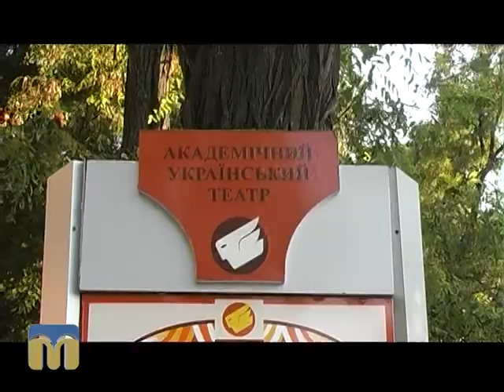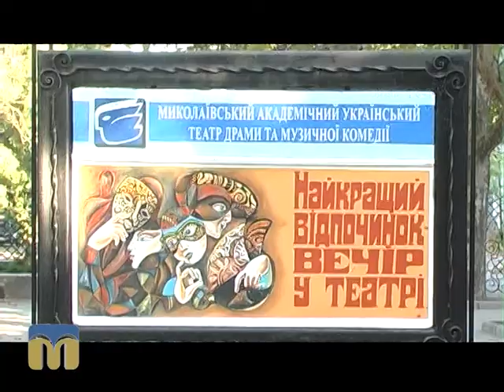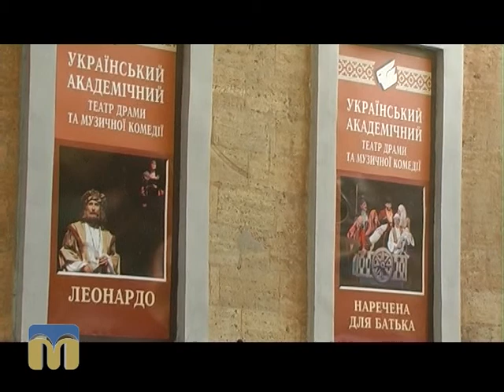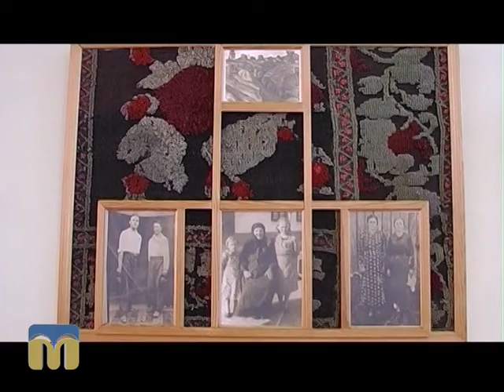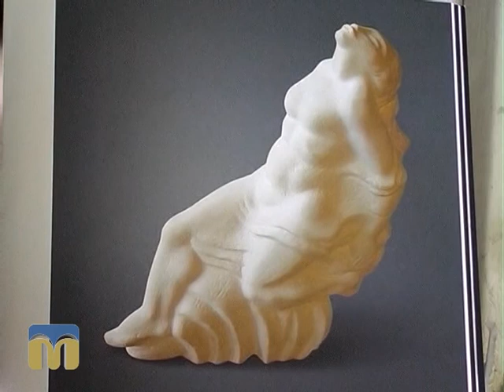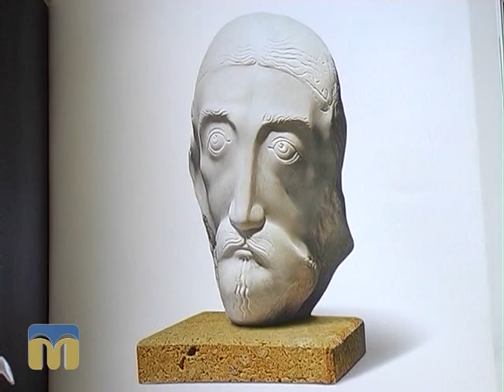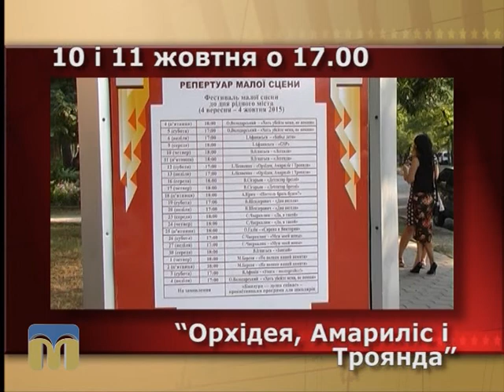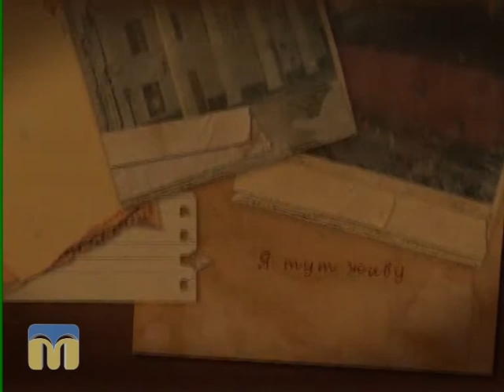Я тут живу 09.10.2015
Підсумок культурного, мистецького життя регіону за тиждень, анонси найцікавіших подій — у програмі “Я тут живу” з Інгою Хоржевською.